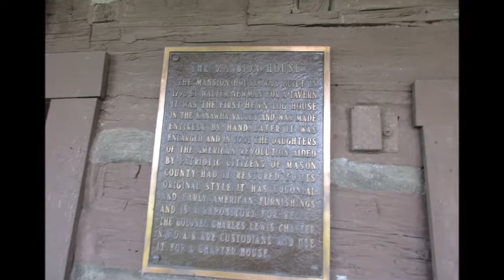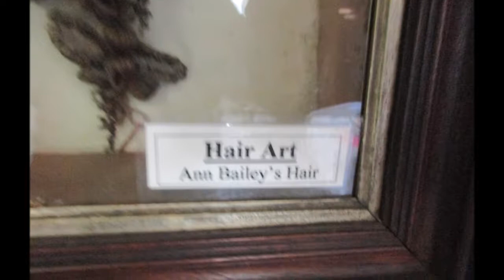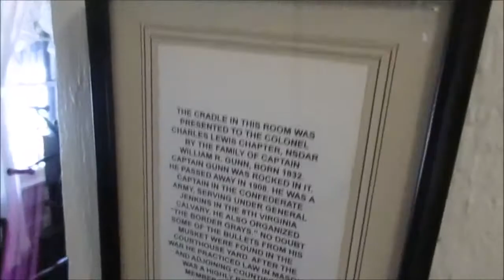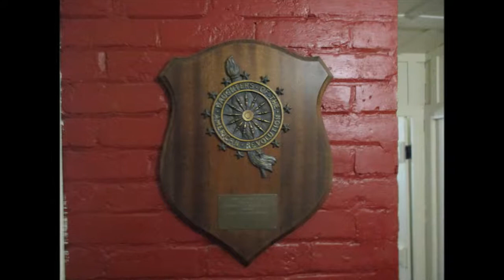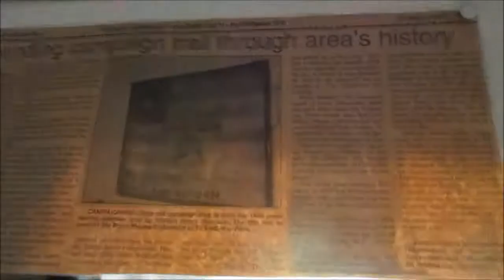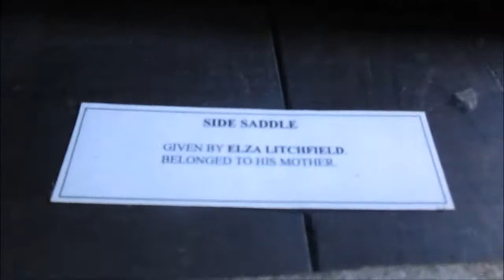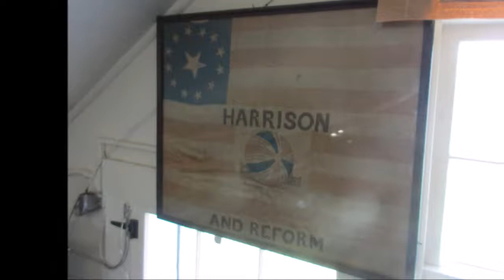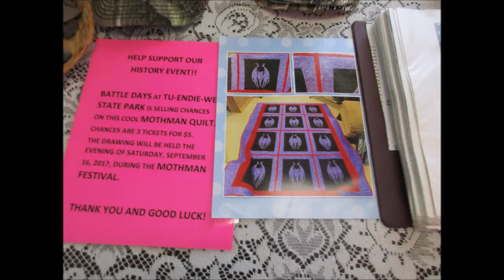The Mansion House Museum